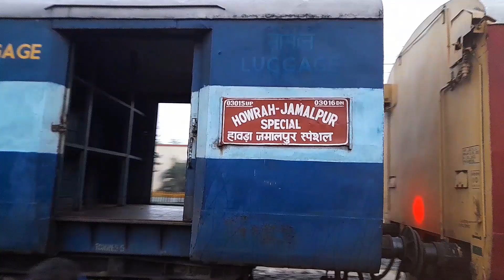KaviGuru Express with diseal loco Soon to be History | CRS Approves Barahat Dumka Section for Elcos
Kavi Guru Express Last Run with diseal loco | End of Diseal Era in Bhagalpur Dumka Section